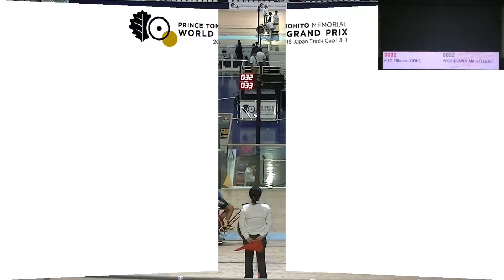2016 Japan Track Cup II 女子エリートオムニアムⅡ個人追抜競走３組